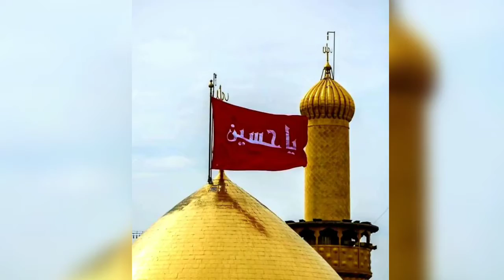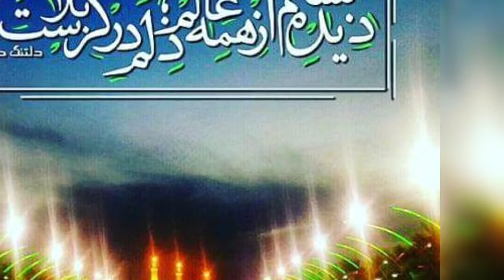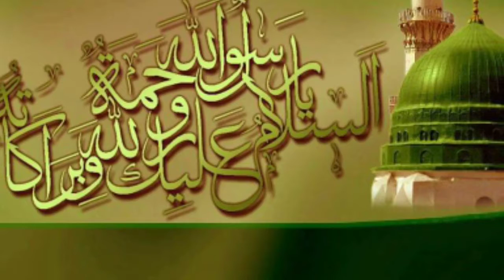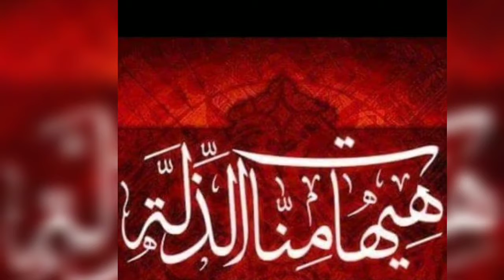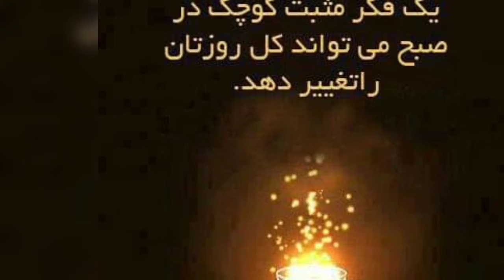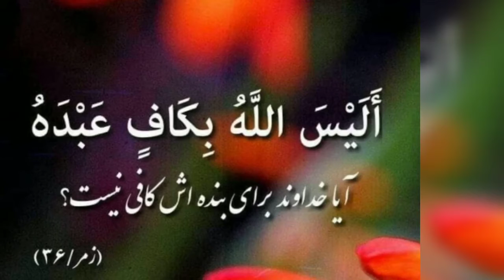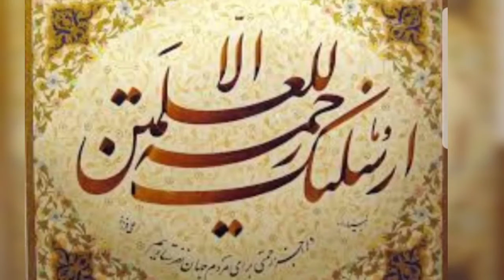سخن و داستانی از امام حسین و جود و بخشش آن حضرت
شرف مرد به جود است و کرامت به سجود.  داستانی از امام حسین و تفسیری از شعر حافظ که مصداقش امام حسین است. منبری از حسینی فطرت.